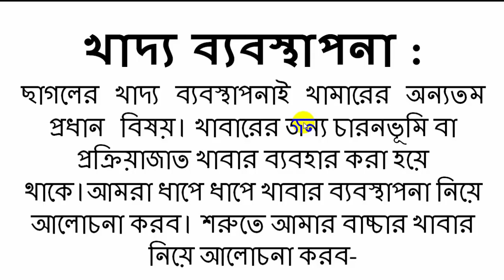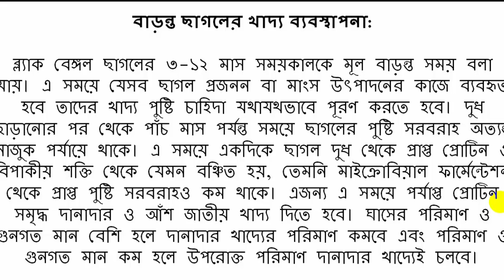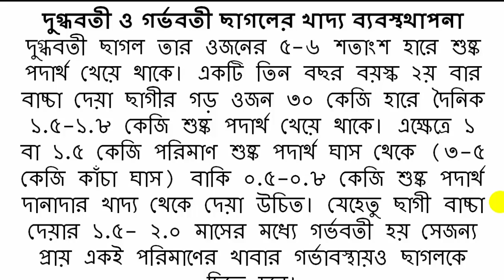ব্ল্যাক বেঙ্গল ছাগল পালন পদ্ধতি (পর্ব-2)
ব্ল্যাক বেঙ্গল ছাগল পালন পদ্ধতি (পর্ব-2) ব্ল্যাক বেঙ্গল ছাগল পালন করুন বেকারত্ব দুর করুন মাত্র 10-20 হাজার টাকায় খামার শুরুন করুন আপনার ভঅগ্য বদলে যাবে ইনশআল্লাহ। একটু পরিশ্রমী হোন বেকারত্বের অভিশাপ থেকে নিজেকে মুক্ত করুন এটা কোন গল্প নয় একদম বাস্তব যতি আপনার কাছে কঠিন মনে হয় তাহলে মনযোগ দিয়ে আমার সবগুলো ভিডিও দেখুন এবং প্রশ্ন করুন আমাকে তাহলে আপনি সফল হতে পারবেন। তাই দেরি না করে আপনার ভঅগ্য দুর করার কাজে লেগে পরুন।